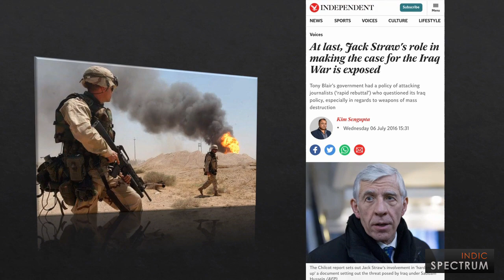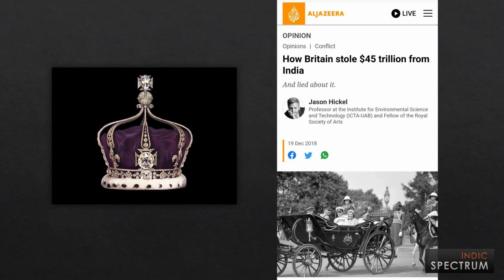Lies of bbc - The Modi Documentary | Indic Spectrum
BBC's latest documentary on prime minister narendra modi is a well timed propaganda machinery with extremely biased narrative and preconceived conclusion jst to spoil the image of current ruling government of india. The only problem is, it is pathetically weak, redundant and of poorest quality posiible.